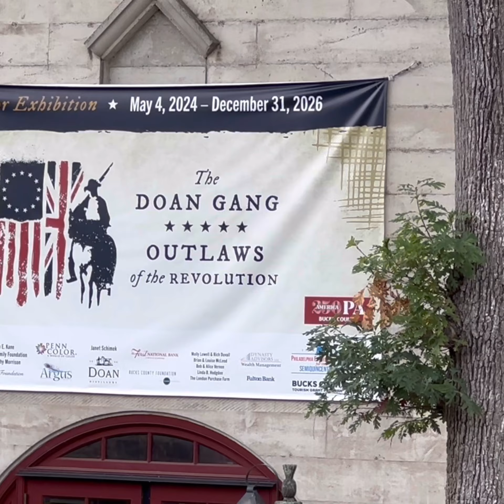Mercer Museum in Doylestown and the Dosn Gang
The Mercer Museum in Doylestown is a Bucks County is a gem. They now have a new exhibit about the infamous Doan Gang. It’s a museum and a exhibit worth visiting. buckscounty Mercermuseum doylestown thedoangang mraoundtheglobe I